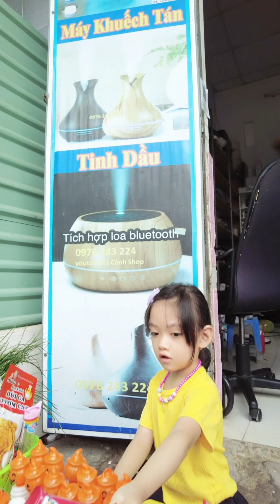Bị người lạ dụ đổi đồ, mẹ nhờ trông căn tin và cái kết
Cảm ơn các bạn đã ủng hộ kênh của mình nha, yêu các bạn, các bạn nhớ like và đăng ký kênh Gia Hân TV để xem video sớm nhất nhé! 🥰